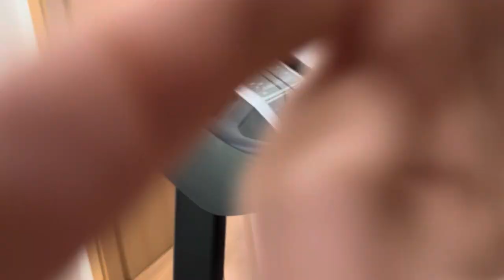CHICKEN FEET FIRST TIME NI DODONG. | BUHAY CROATIA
After 3 years nakatikim din ng Paa ng manok.